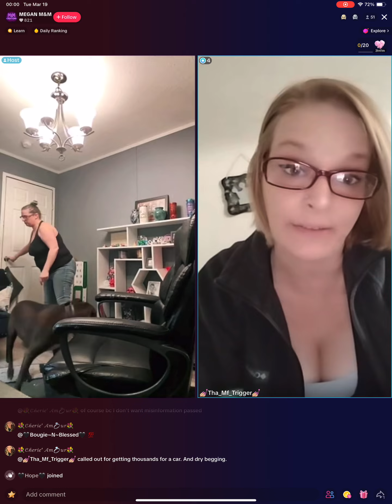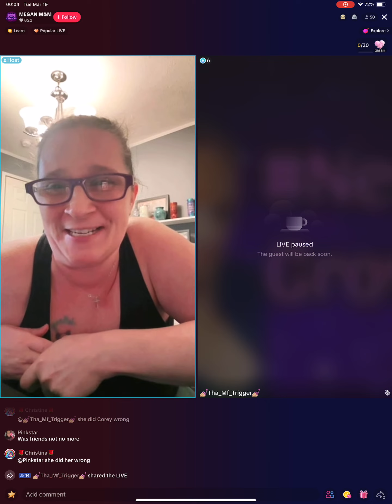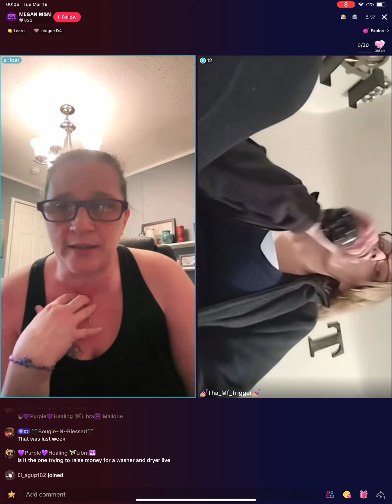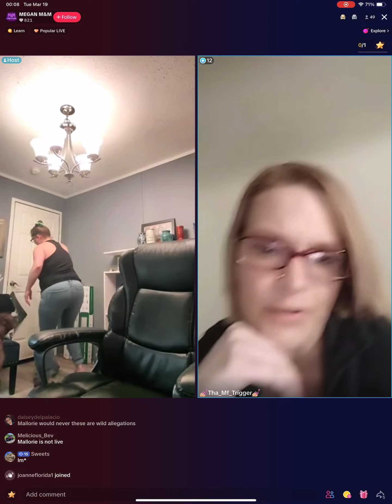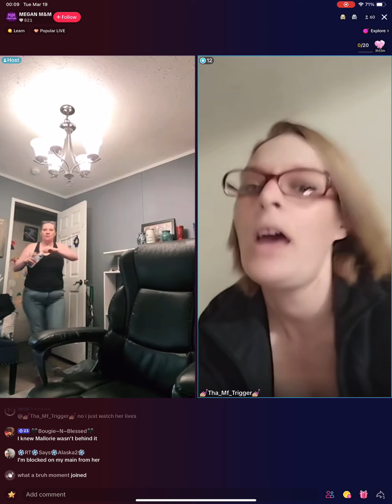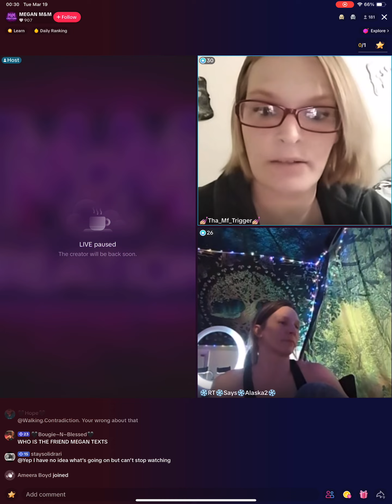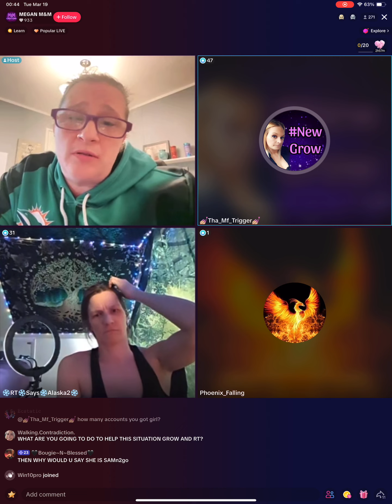GrowQueen Confronting Megan, Violet’s Mod Pt1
Grow went into Megan’s live to see what she had to say about the accusations against her